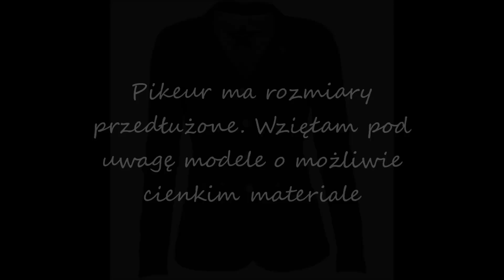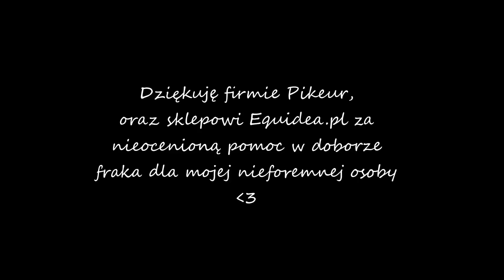Jak wybierałam frak konkursowy